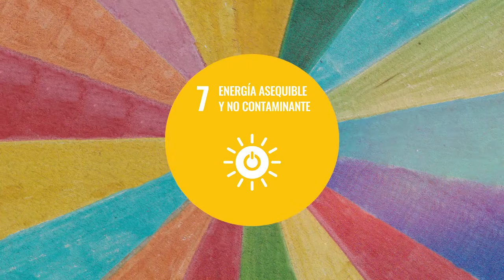CUENTO ODS 4 - LIBRETA Y LA FIESTA DE LA EDUCACIÓN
Audiocuento basado en el Objetivo de Desarrollo Sostenible nº 4 - Educación de calidad.
Los Cuentos de los Objetivos de Desarrollo Sostenible. Iniciativa promovida por Fundación Santa Cruz Sostenible, con el patrocinio de Cajasiete.